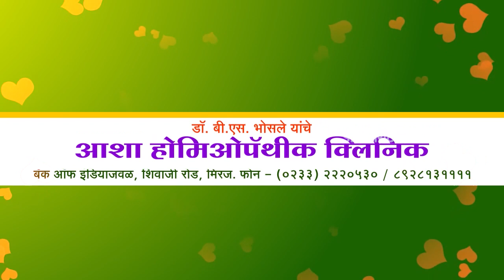यवतमाळ जिल्ह्यातील पुसद -उमरखेड राज्यमार्गवर ट्रॅक्टर ट्राॅली पलटल्याने एक ठार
यवतमाळ जिल्ह्यातील पुसद -उमरखेड राज्यमार्गवर ट्रॅक्टर ट्राॅली पलटल्याने एक ठार, दोन जण जखमी.@